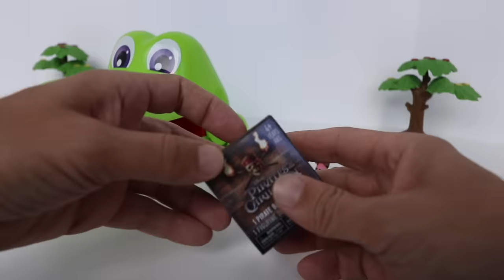TotoyKids Jugando a El Cocodrilo saca Muelas!!! Niños contra Niñas!!! Quién ganará???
En este video TotoyKids juegan a una divertida partida de "El Cocodrilo Sacamuelas". Esta partida se juega niños contra niñas. Quién crees que va a ganar??? Muy divertido :)